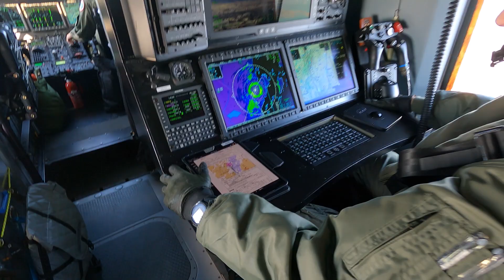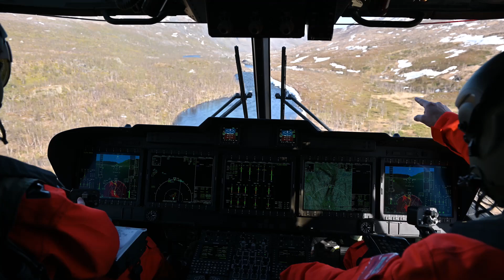SAR Queen 330 skvadron Banak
Størrelsen på Luftforsvarets nye redningshelikopter AW101 SAR Queen kan sammenlignes med en buss. Vi Menn fikk hospitere på 330-skvadronens base på Banak i to døgn i slutten av mai for å oppleve redningsmaskinen, og var med både på ambulanseoppdrag og bruk av redningsheis på Hurtigruta.